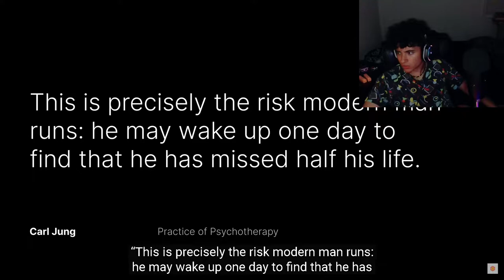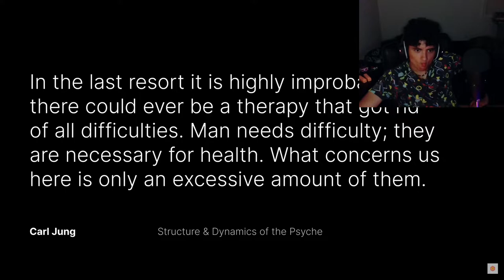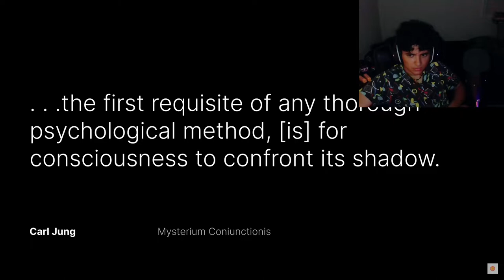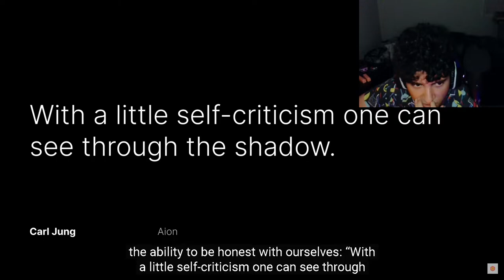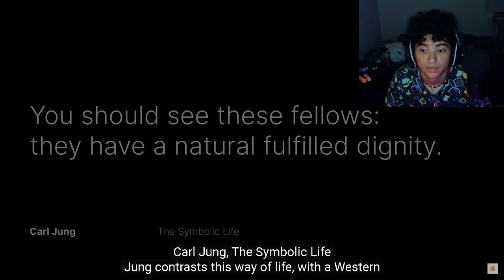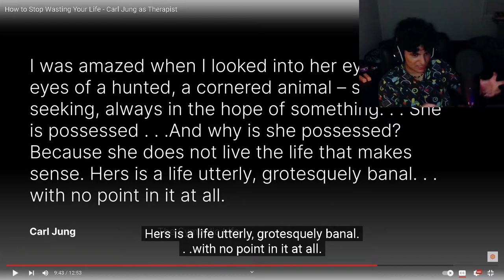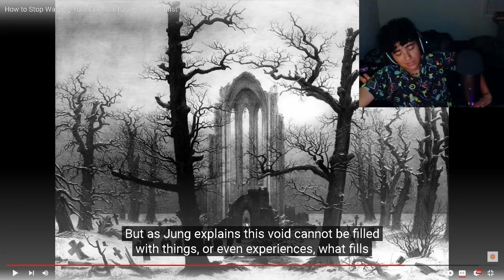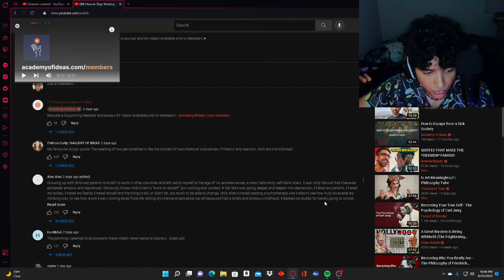Reacting to How to Stop Wasting Your Life - Carl Jung as Therapist